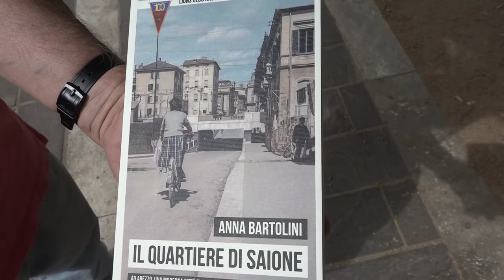Arezzo. Nasce il Centro commerciale naturale "Alò Saione"